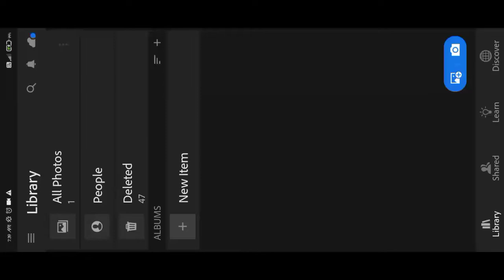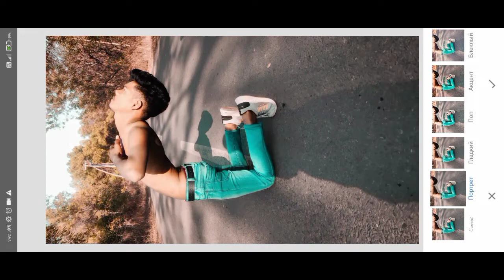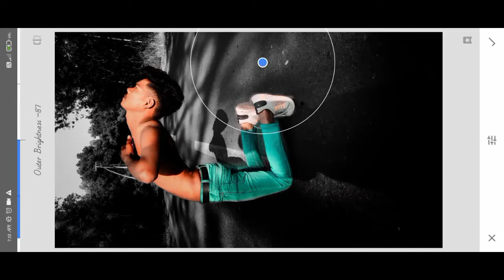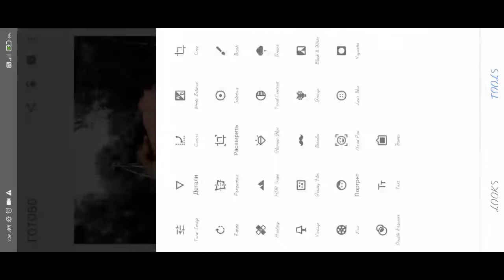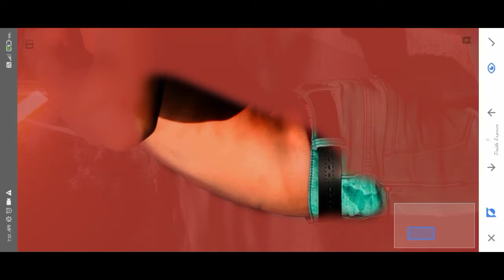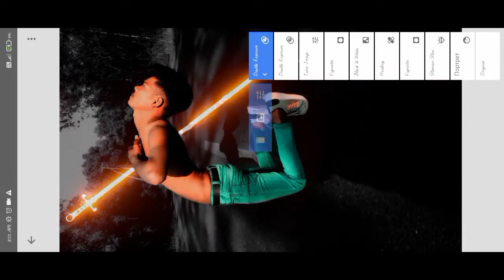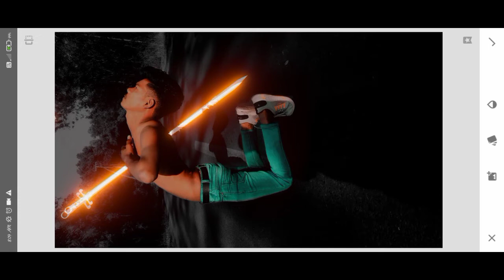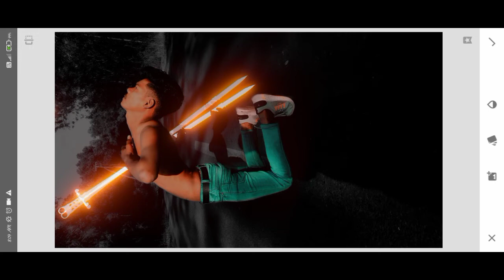Broken Heart Arrow Kills Photo Editing tutorial in picsart Step by Step in hindi -Viral editing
Broken Heart Arrow Kills

following me from Instagram:-

following me from Facebook:-

please bhai log help me🙏🙏 please support karo